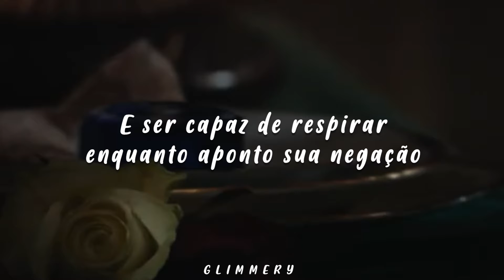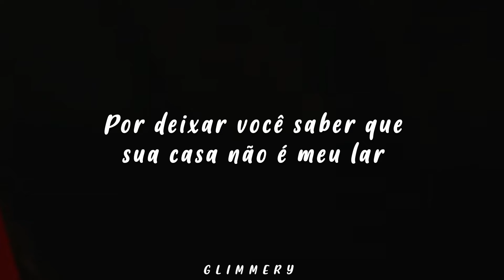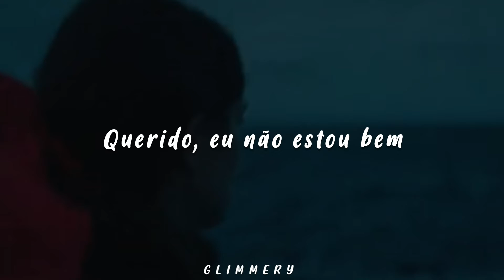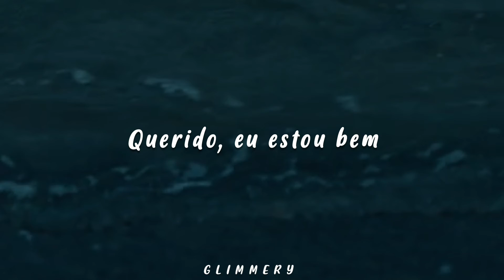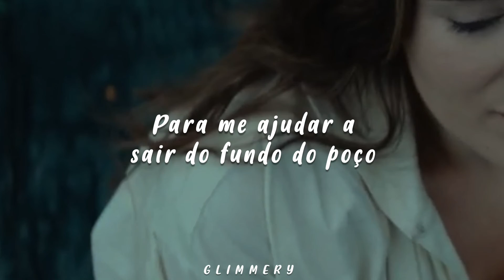MIIA - Oxide (Tradução/Legendado)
Todos os créditos pelo clipe e música: MIIA, TuneCore (em nome de J RYGGS RECORDS & MIIA MUSIC)

You only call when it fits you the best
And I don't think you are being honest with yourself
Oh how I would love just to sit by your side
And be able to breathe as I point out your denial

Can't you see I would listen and answer your call?
Oh if you could only pick up the phone and say

Darling, I'm not okay
And I am sorry for mistakes that I have made
Can you come and see me one of these days?
And help me out of the deep end
Where years have been lost in play

We could be an oxide solid in form
But we have been floating slowly divided by so many storms
And I'm not going to carry the guilt anymore
For letting you know that your house is not my home

Where years have been lost in play pretend

Biting off way more than what I can chew
Guess I learned that from you
Probably learned that from you
Now I'm biting the bullet for both our sakes
Too late to call it a day
I'll forever wait for you to say

Won't you come and see me one of these days?
So one day I'll call you back and say

Darling, I am okay
And I am sorry for the times I caused you pain
Now you're here to see me on this beautiful day
To help me out of the deep end
Now all of our years to come are saved